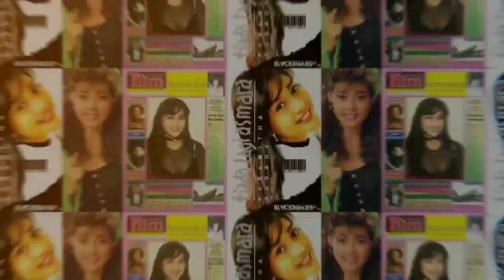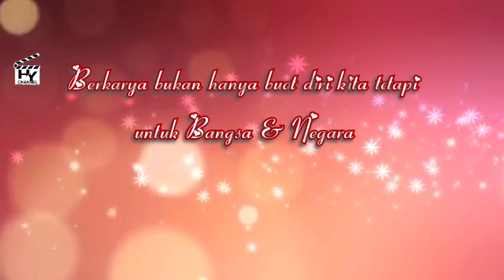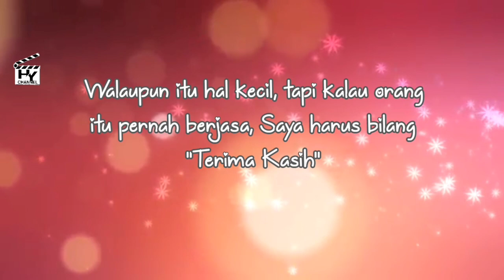PARAMITHA RUSADY ; RANO KARNO SANGAT BERJASA DIKARIR FILM MITHA | #1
Di konten ini Paramitha Rusady selain bahas tentang awal aktif di bidang seni bersama Ully Sigar Rusady dgn Kawula Muda Vini Vidi Vici, juga banyak cerita tentang Dunia Perfilman, Mulai dari film pertama Ranjau Ranjau Cinta bersama Rano Karno mulai dari Casting dll. Mitha juga bahas tentang sinetron Janjiku, Halimun, Merpati Tak Pernah Ingkar Janji, Karmila, Blok M dll.
Lebih seru & jelasnya tonton video ini dari awal sampai akhir.
@siRano  @yessygusman485  @jennyrachman18  @otsucreative  @iissugiantonewtv  @MVPEntertainmentID @Simply_Konten @Simply_Konten @cumicumicom @TMDMedia @HoleInTheWallRCTI @ProfilSelebritis  @paramitharusadyfansclub7988 @STARPROIndonesia FILM INDO @ShareFilmIndonesia @filmanakindonesia @filmindonesia4011 @RCTILAYARDRAMAINDONESIA @fulldramaindo  @niadaniaty6577  @TRIKANANG133 @aleniapictures  @YuniSharaChannel  @PangeranMusik  @AquariusMusikindo  @MusicaStudios  @MusicaKlasik